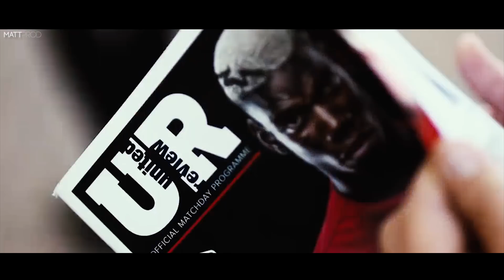Paul Pogba - Insane Skills & Goals 2017 - HD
Click "Show more" to find the name of the songs and more information about this video

Credits:
- Viktor Skarbäck
- Kyliann22Second

This video is part of a co-op on BD10HD's Channel.